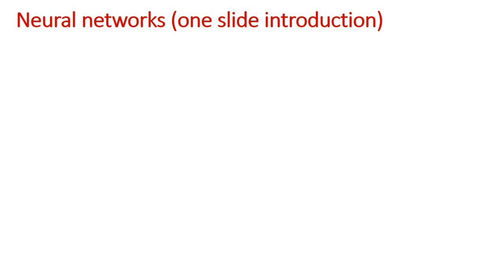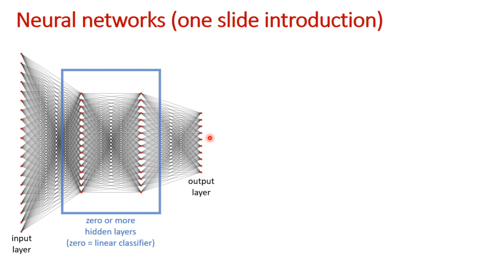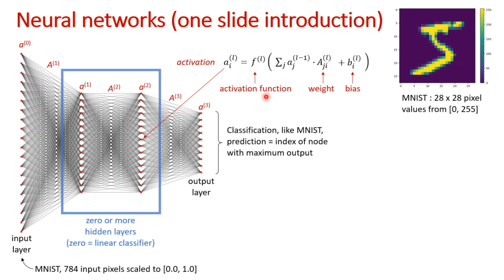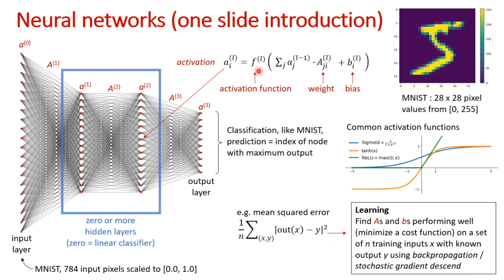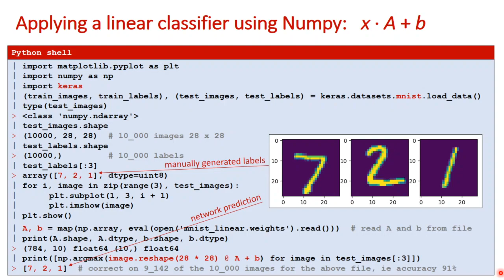Neural networks and MNIST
A one slide introduction to Neural Networks and how to evaluate a linear classifier on MNIST images using NumPy.

Lecture in Danish.

00:00 Introduction to neural networks.
11:13 keras.mnist dataset and network evaluation using Numpy